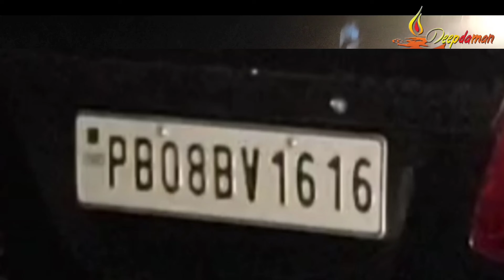ਕਹਿੰਦਾ ਮੈਂ ਬਾਹਰੋਂ ਆਇਆ,ਪੀ ਕੇ ਸ਼ਰਾਬ ਕਰਤਾ ਵੱਡਾ ਕਾਰਾ,ਥਾਬਲਕੇ ਪਿੰਡ ਮੇਰੇ ਸੋਹਰੇ ਆ,ਪੁਲਿਸ ਨੇ ਵੀ ਪਾਈ ਕਾਰਵਾਈ